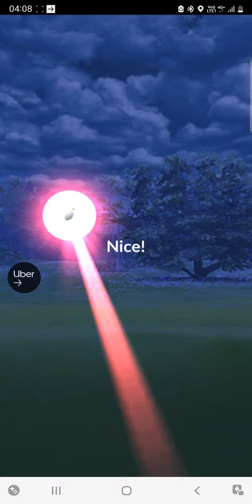Native Refresh Rate Messed up My Shooting Skills, Crobat in the Streets pokemon go outdoor encounter